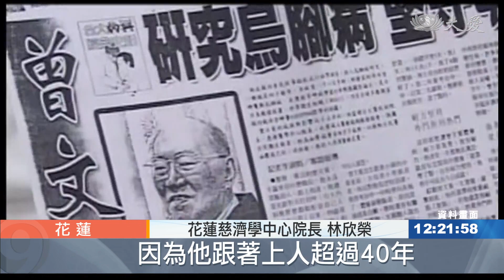曾文賓院長97歲大壽 慈院醫護歡喜慶生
陪伴他度過這重要的日子。「台灣烏腳病之父」，花蓮慈濟醫學中心榮譽院長，曾文賓院長，97歲生日。醫護人員和慈濟志工，為他慶生，當年的盤山過嶺，為今日的慈濟醫療，奠下根基。

曾經解開「烏腳病」的謎團，堪稱台灣流行病學先驅，他是花蓮慈濟醫學中心榮譽院長，曾文賓，歡慶97歲大壽。

曾文賓的兒子 曾漢民：「我非常謝謝各位 有這麼多人，真的是集氣在祝福他。」

人稱台灣烏腳病之父的曾文賓，當年義不容辭與證嚴上人籌辦花蓮慈濟醫院，他也承擔起院長的責任，在醫界領域有相當大的貢獻。

花蓮慈濟學中心院長 林欣榮：「因為他跟著上人超過40年，真的是一路跟著 把醫院撐起來，造就得非常好 盤山過嶺為了什麼，為了親人的生命，為了整個不只花東的生命，整個全世界人的生命。」

曾文賓為台灣奉獻，他的恆心毅力，以及對病苦的悲心，著實成為許多醫界後輩值得大力學習的典範。

黃文琪 鍾江波 練志龍 楊艾庭 劉泓志 花蓮綜合報導